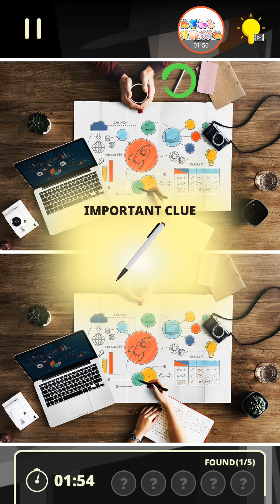Find The Differences Detective OFFICE SECRETS Level 1-10 All Answers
Find The Differences Detective OFFICE SECRETS Level 1-10 All Answers : The Level 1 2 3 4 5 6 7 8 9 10 Gameplay No Boosters Ashbgame Filga FindTheDifferencesTheDetective . Ashbgame showcases how to play game videos on all latest games genres and different pegi ratings with best top tips tricks, walkthrough, and guide plus tutorials and Strategies on website (links below) No. Highscore are Highest New Update . Note my gaming videos are just a guideline playing the actual game requires time and practice to unlock & master the skills & be equipped with the digital physical visual gear for level, answers, parts, episode, to win and progress easily. Fun upgrade Enjoy my boosters!

You can download the game for ANDROID Devices Google Play Store